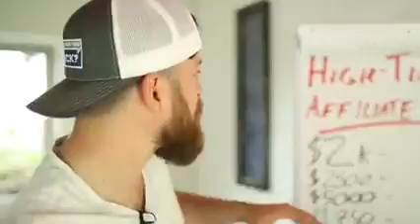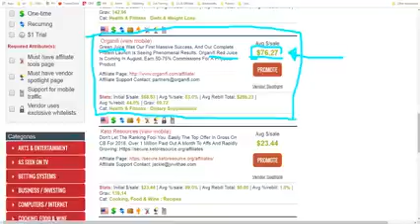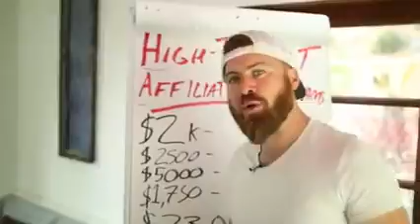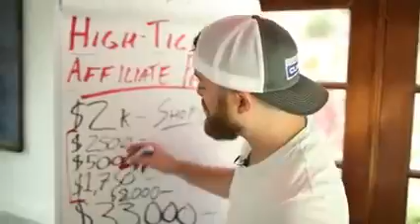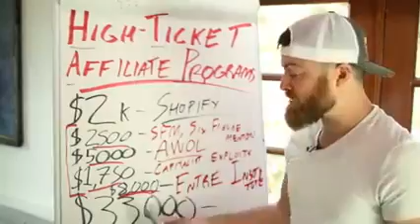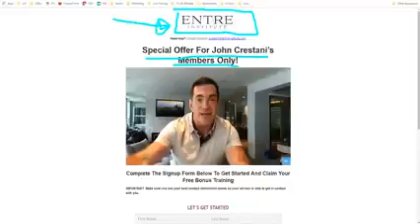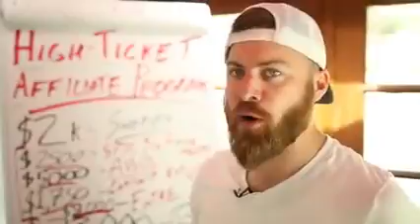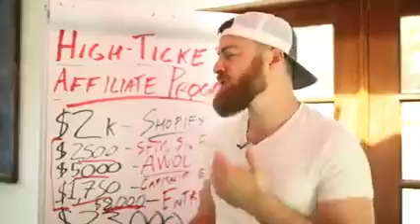8 High ticket affiliate Marketing programs